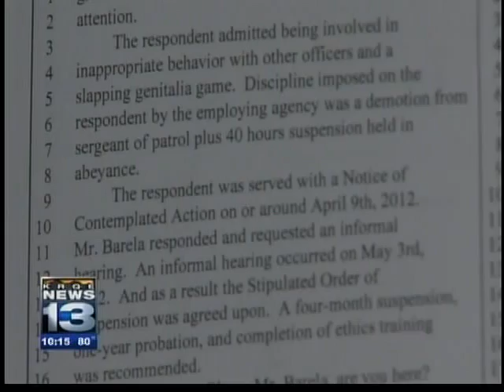Cop hit with suspension from state